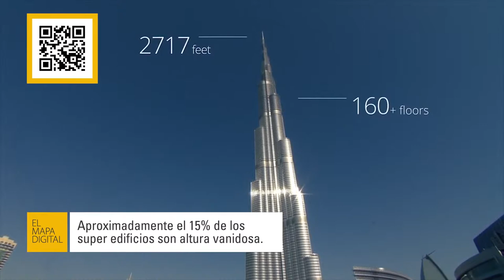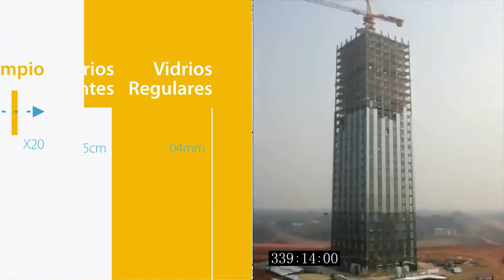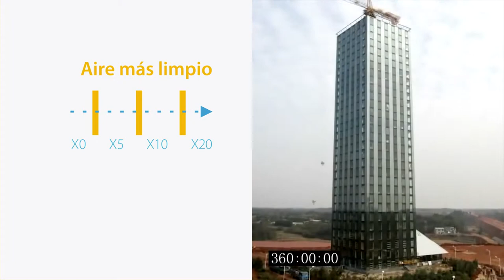El Mapa Digital - Los edificios más altos del mundo.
Con 828 metros de altura, el edificio Birj Kalifa. Sin embargo, mucha de esa altura corresponde a una antena, que está construida sobre una terraza que, por cierto, es inhabitable. Así, los grandes rascacielos de todo el mundo tienen hasta un cuarto de su altura inhabitable, generando una lucha entre el espacio para vivir, y la vanidad.